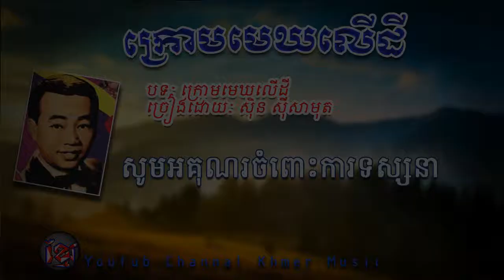ក្រោមមេឃលើដី(បងរស់ព្រោះអូន)_ស៊ិន ស៊ីសាមុត_sin sisamuth_Khmer karaoke lyric 2017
សូមស្វាគមន៍